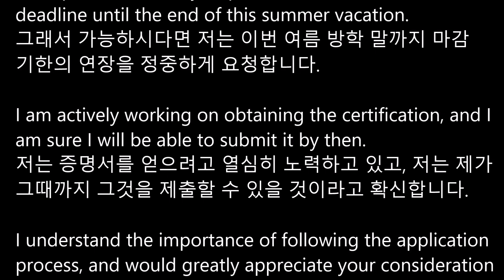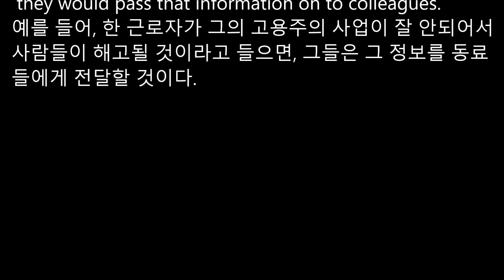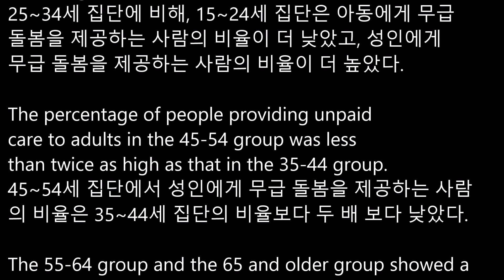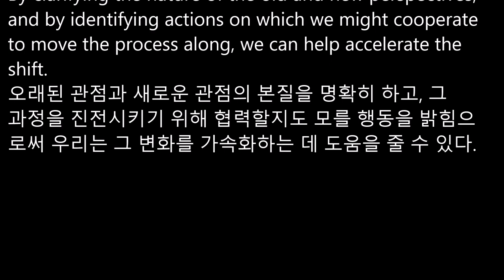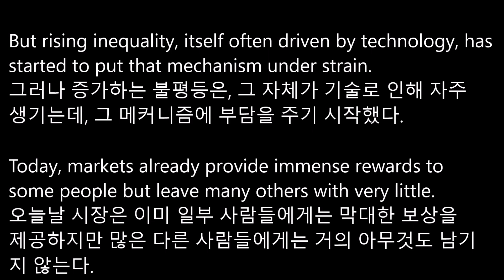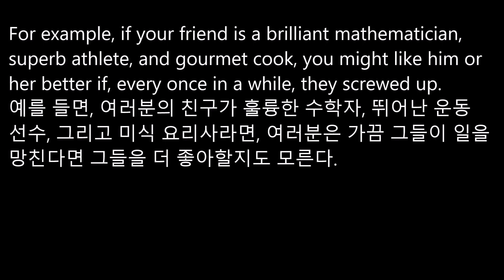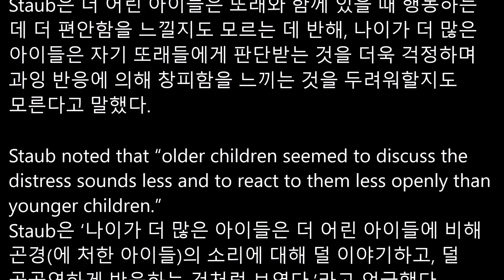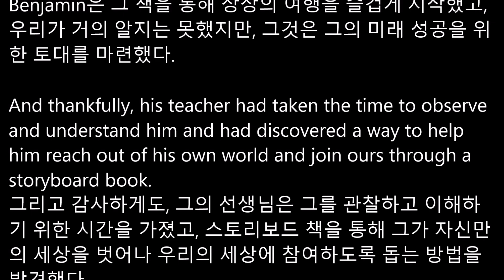2024학년도 9월 고2 모의고사 전체 | 지문 해석 음성 | 오디오북 | 내신 대비 | 쉐도잉영어공부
2024학년도 9월 고2 모의고사 지문 전체 해설 음성